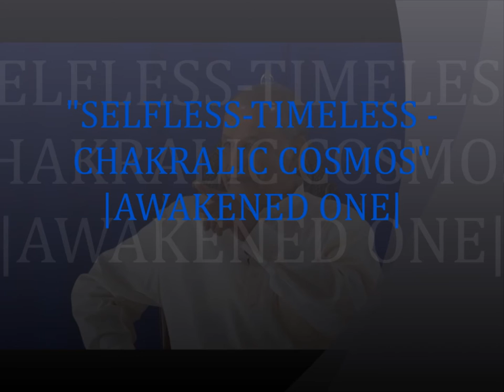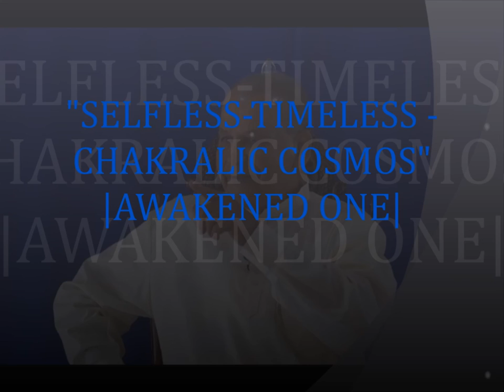WHEELIC COSMOS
IN SEARCH OF TRUTH…

Based on the teachings of an Awakened Master.
Translator’s note

This work is an English rendering of Ms. W. G. G. A. Piyawathie’s book entitled “In search of Truth”.  A word by word translation was not attempted, because the idioms of Sinhala and English languages are essentially different.  Ms. Piyawathie has cleverly captured in this book her Master’s teachings.  I have added a few insights as appropriate.
I give below a few salient features of her Master’s teachings, on which her book is based.  a) He promotes ‘looking within’ and ‘self inquiry’ from the word go.  There is no way the Ultimate Truth can be ‘seen’ by mastering the knowledge of the external world.  Buddha said ‘arising and the ceasing of the world’ is within this fathom long body.  b)  There is a difference between ‘knowledge’ and ‘wisdom’.  The former leads to learning and scholarship. The latter leads to liberation. c) He skilfully disentangles the pure Buddha word from concepts, rites and rituals woven around Buddhism over centuries.  Much of these have their origin in Vedic and Hindu religions.  He respects tradition for its contribution to social good and harmony.  But questions their relevance to final liberation.  d) He shows the limitations of the senses to unravel the deeper Truths of life.  He illustrates how the illusory
4

mind, backed by the ‘Ego’ leads us on a wrong track.  He emphasizes the need to liberate ourselves from the illusory mind, rather than the vain attempt to purify it. e) He offers dynamic interpretations to symbols and parables found in ancient art and literature.  Siddhartha Yasodhara, Kalagola in Ummagga Jatakaya etc., have relevance to us insofar as they point to our inner states of mind.  f) He emphasizes the need to ‘see’ for oneself the Truth of Existence without wasting our efforts on analysis or speculation.
I enjoyed my involvement in this exercise.  It was a great experience.